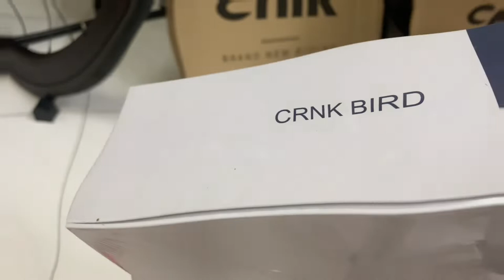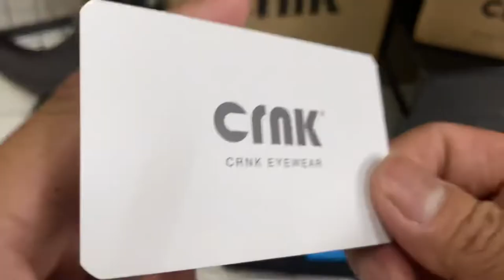Unboxing CRNK BIRD eyewear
Wanna do sports with fashion and more aerodynamic , faster grab a CRNK BIRD sports Goggles at @crnk_sports , light and passion when you wear for doing anysports